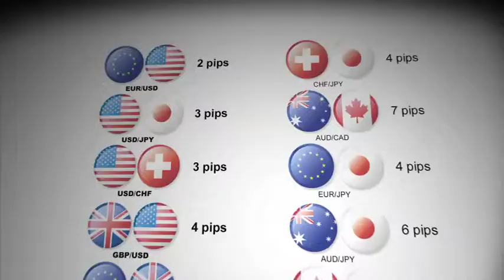24-HOUR WORLD Advert for FXDD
Mix, Sound Design, and Music Supervision by Dave Hnatiuk.  This campaign was done in Mandarin, Cantonese and English...  This is the Cantonese version.